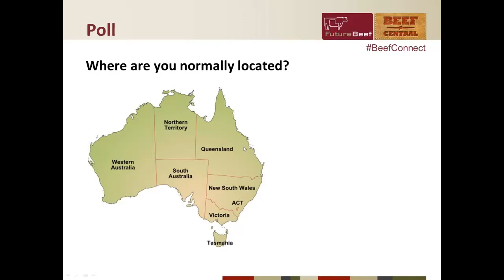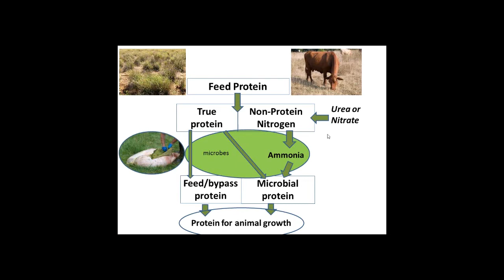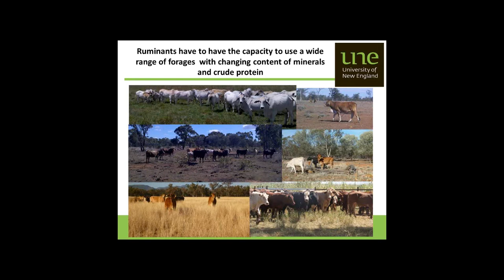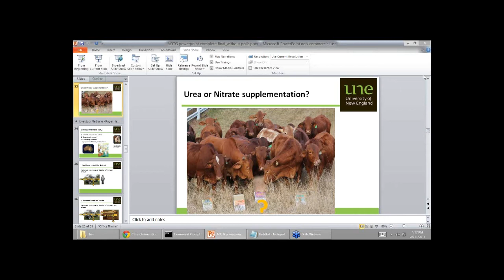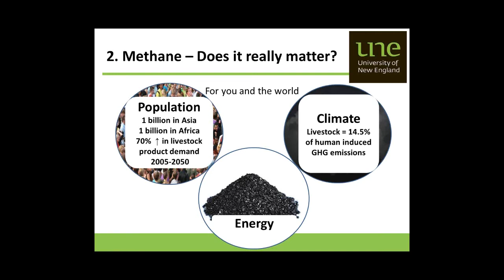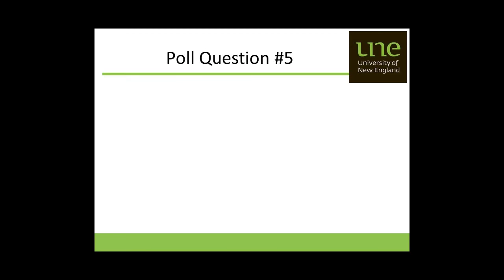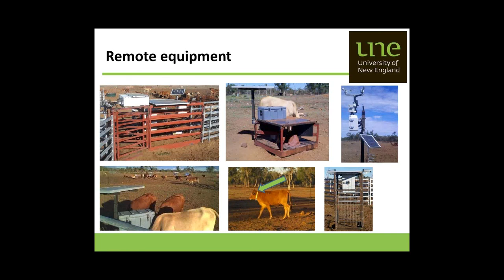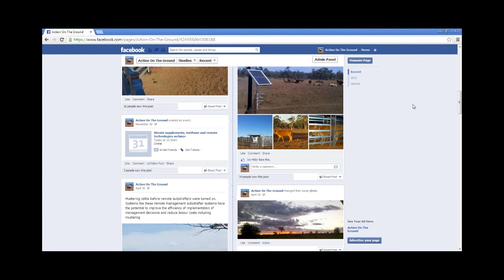Nitrate supplements, methane and remote technologies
A new producer demonstration trial is attempting to identify novel methods to improve the precision of supplementation while simultaneously demonstrating practical methane mitigation technologies via supplements.

The trial is also testing the effect of free choice supplementation concepts to further understand animal performance and its relationship with supplement use, watering and grazing behaviour. The trial is utilising innovative remote livestock monitoring / management technologies to quantify all individual animal responses.

In this webinar we will discuss:
• methane from livestock basics
• basics of non-protein nitrogen supplementation and why nitrate
• PDS trial design, aims, preliminary data and where it will go.